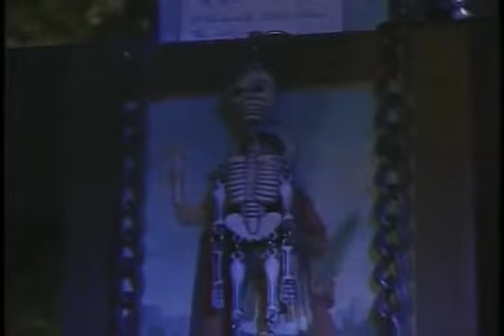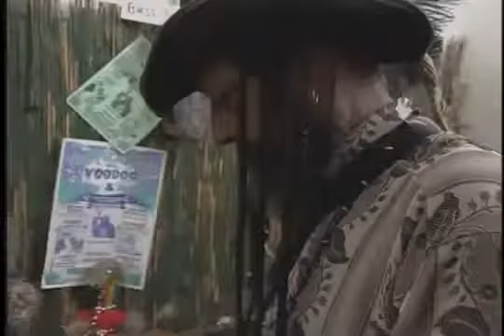New Orleans Voodoo From Inside 1